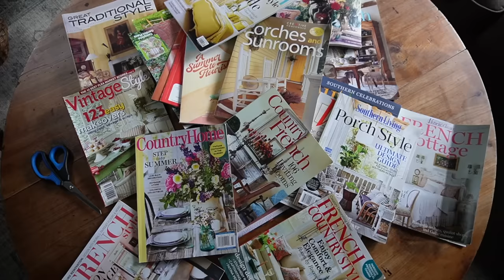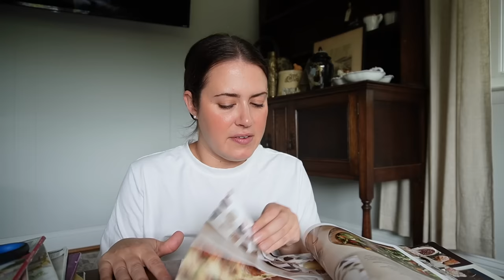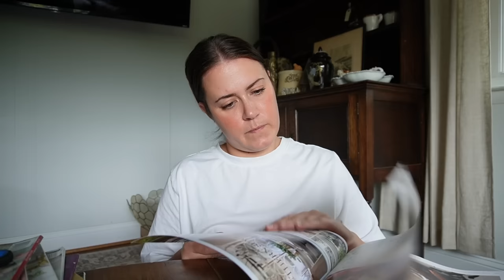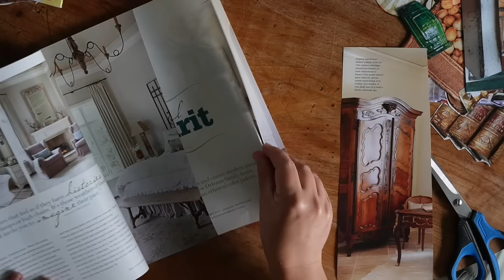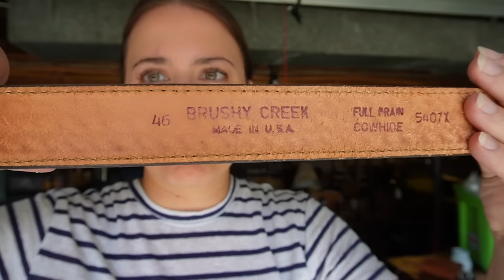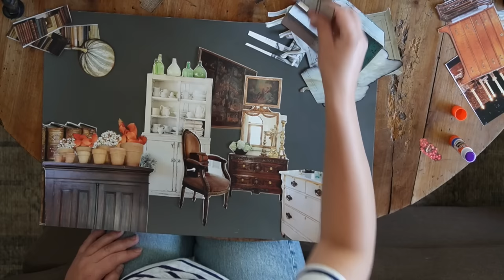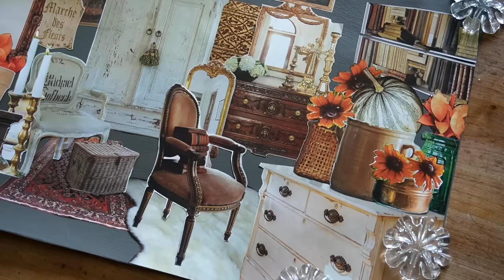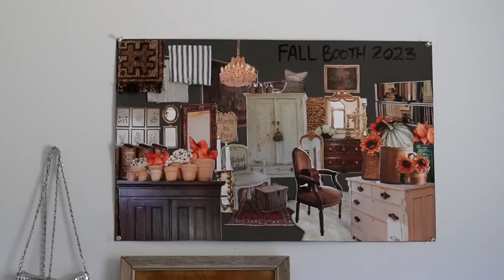Vision Board Designing my Moody Antique Booth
Time to start planning for my next fall antique booth reset. To have a clearer vision moving forward I wanna create a easy mood board design plan but I want to do a physical mood board vs a Pinterest board. I'm feeling very mood this fall.